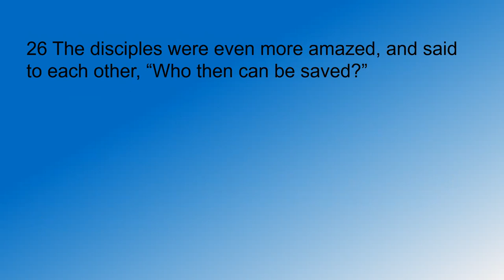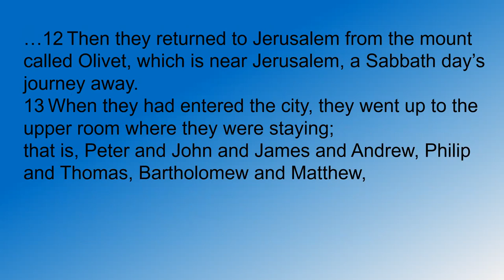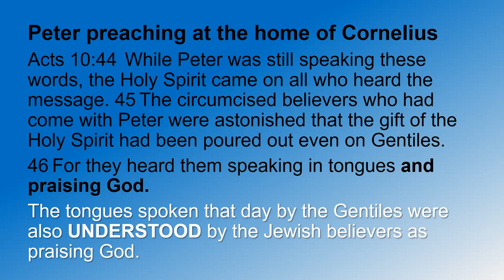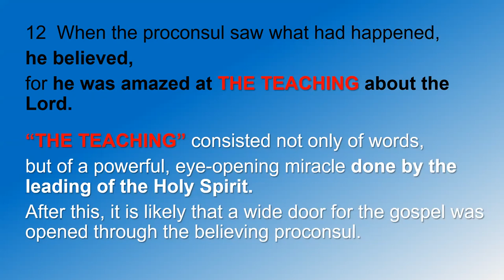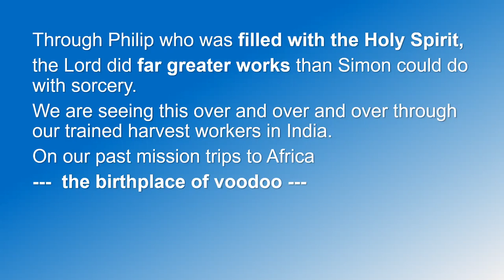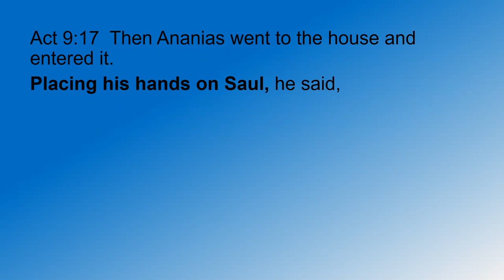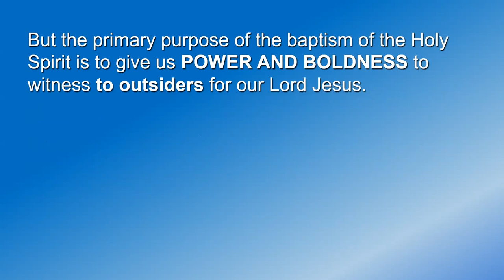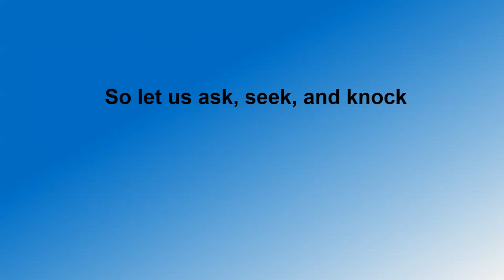6 Radical Disciples 21May2022 The Baptism of the Holy Spirit - Part 2